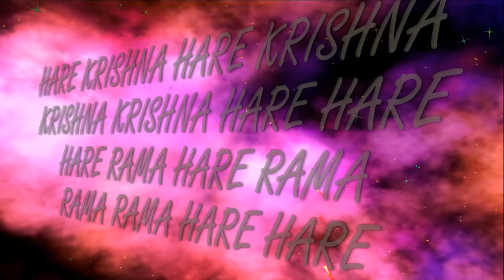7.08.2018 Brahmotsava ISKCON Dnipro Ukraine